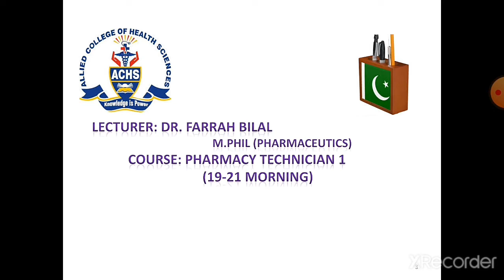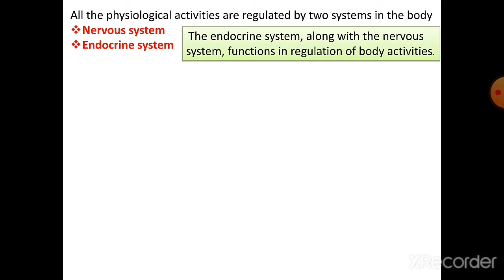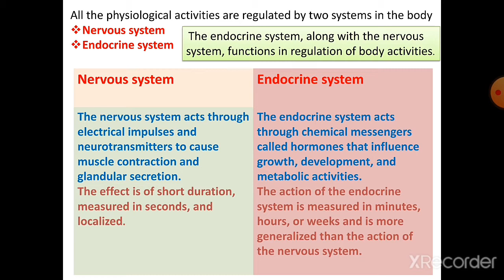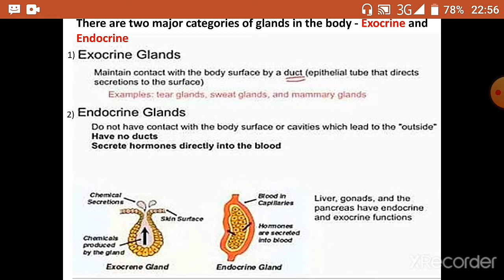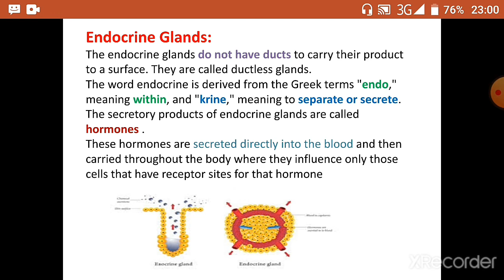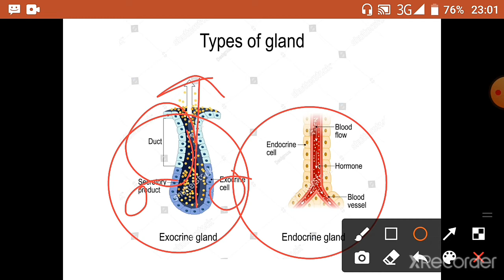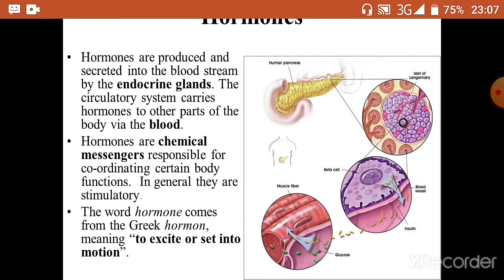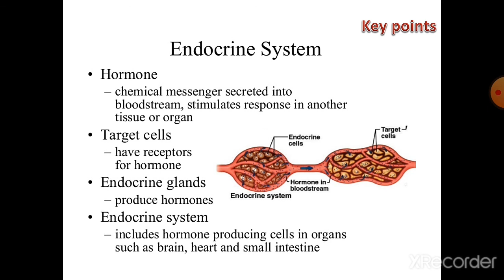physiology lec 30 (Endocrinology) PT 19-21 morning by Dr. farrah